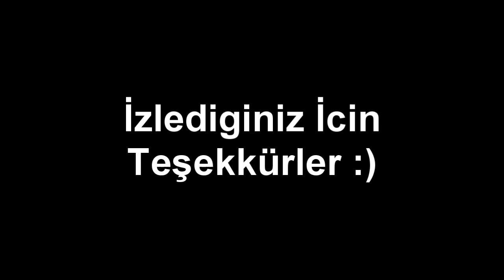Makarasına Lilako Csw Girersek (Sesli) Kubilay,SariiReyiz#Alastaiir Komutasında